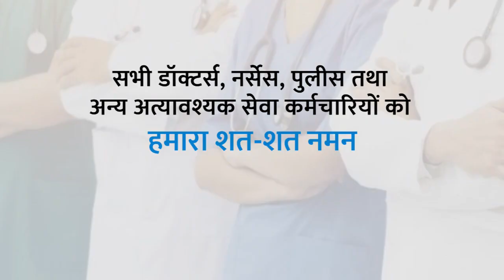Our Salute to front-line fighters of CORONA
आप हो इसिलीये हम हैं..!
आपके प्रति हमारे मन में आदरभाव हैं !